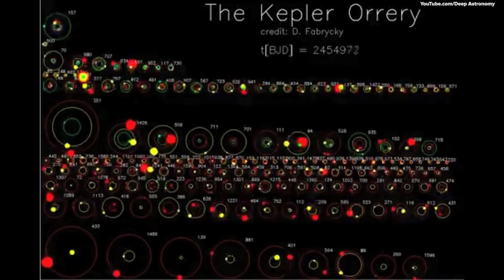What is the most exciting news on extraterrestrials? (CraveCast Extra)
This week on the CraveCast a viewer asked President of METI International Douglas Vakoch what the most exciting news is right now about alien life in our universe. Here's his response.